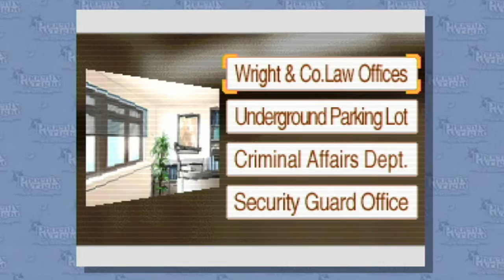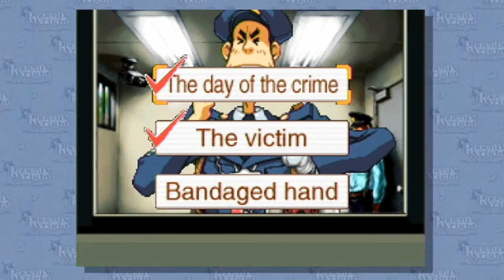Ace Attorney: Rise From The Ashes - Part 11: RIP Muigi's Voice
Fuck you, Meekins. Fuck you and your lines. You costed me my singing voice.

When Chief Prosecutor Lana Skye is locked up for murdering a detective, Phoenix decides to help her out after Lana's younger sister, Ema, convinces him that something seems amiss. Despite Lana repeating that she's clearly the murderer, they must find a way through impossible odds to clear her name. Who knows, maybe even Edgeworth will help us out this time.